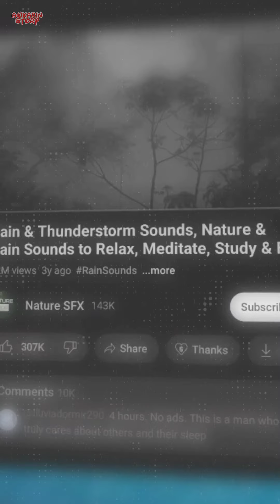CUACA MEMPENGARUHI MOOD KITA || Awkarin Story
Bulan Januari udah mau berakhir. Kita juga udah makin dalam masuk ke musim hujan, di mana hujan udah terjadi makin sering kalo dibandingkan sama beberapa bulan lalu. Sebagian orang mungkin ngerasa kalo moodnya itu jadi berubah juga ngikutin cuaca di luar. Perubahan mood ini beneran dipengaruhi cuaca gak sih kira-kira? Apa iya cuaca bisa berpengaruh ke mood?